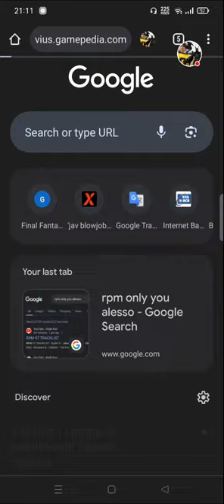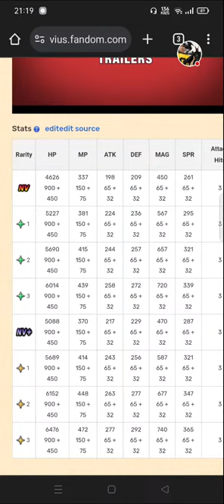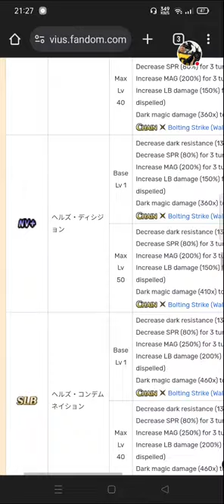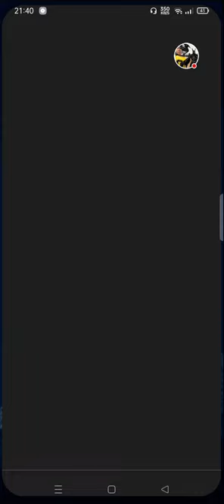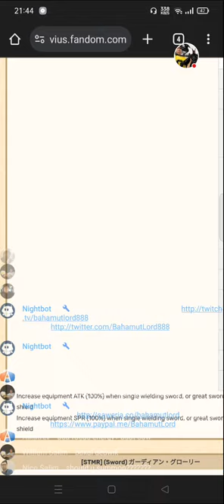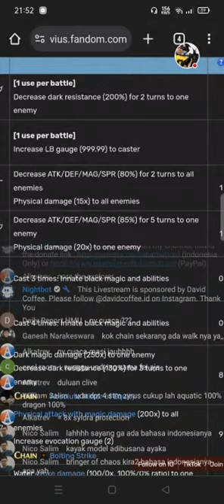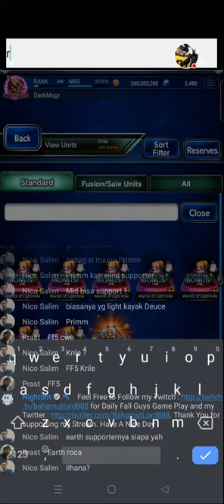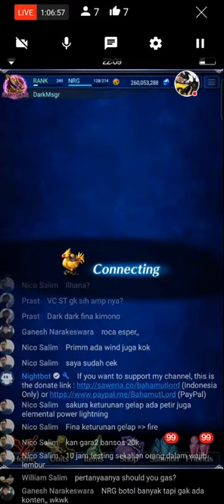[ID 🔴LIVE] FFBE Indonesia Banner Talks for NV+ Dark Fina -Esper of Destruction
Bahasa Indonesia Livestream for FFBE

New Banner : Dark Fina -Esper of Destruction-

GAME INFORMATION
Final Fantasy Brave Exvius is a free-to-play role-playing game developed by Alim and published by Square Enix for iOS, Android and Amazon Fire devices. A spin-off of the Final Fantasy series, the game marks as the first collaborative effort between Square-Enix and Alim. As of August 2019, the app had been downloaded over 40 million times worldwide